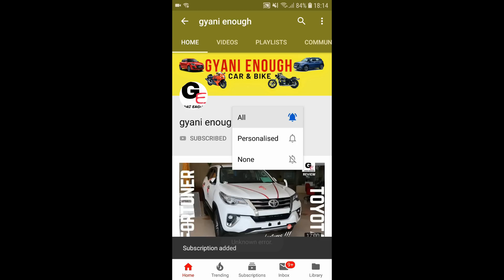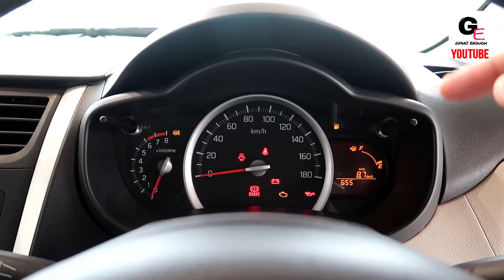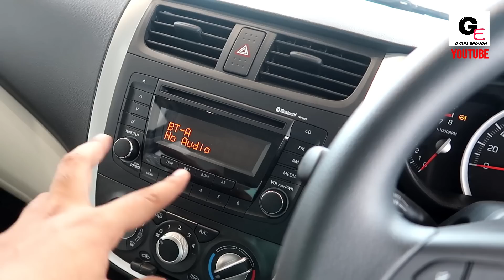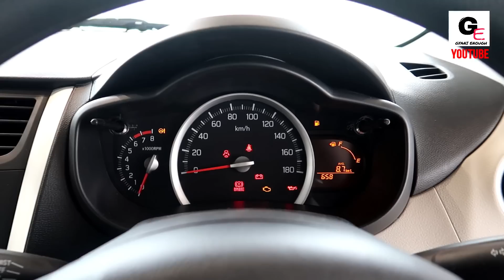2020 Maruti Suzuki Celerio ZXI BS6 | most detailed review | features | specs | price !!!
hello friends watch this video to see and know about all new 2020 Maruti Suzuki Celerio ZXI BS6 with actual look and details including interiors & exteriors !!!

Maruti Suzuki Celerio ZXI BS6 has been priced at 5.05L* ex showroom delhi

1) Canon Powershot G7 X Mark II
2) GoPro Hero7
3) SanDisk EXTREME PRO A2 128 GB MicroSDXC Class 10
4) SanDisk Extreme Pro 32 GB MicroSDHC UHS Class 3
5) BOYA by-MM1 Universal Cardiod Shotgun Microphone
6) AmazonBasics Lightweight Mini Tripod
7) PULUZ for GoPro Hero 7 Black housing
8) AmazonBasics GoPro Head Strap Mount (Black)
9) AmazonBasics Large Carrying Case for GoPro
10) AmazonBasics Tripod Mounts for GoPro
11) AmazonBasics 60-Inch Lightweight Tripod with Bag (2 Pack)
12) Taslar Front and Back Tempered Glass for GoPro Hero 5, 6, 7
13) GoPro AFTTM-001 Shorty Mini Extension Pole with Tripod
14) GoPro 3 Way Mount Tripod for Camera
15) SICHER Gorilla Mini Tripod for Phone/DSLR Camera